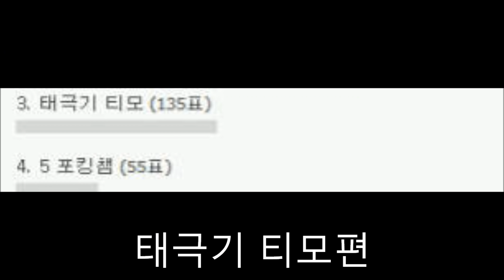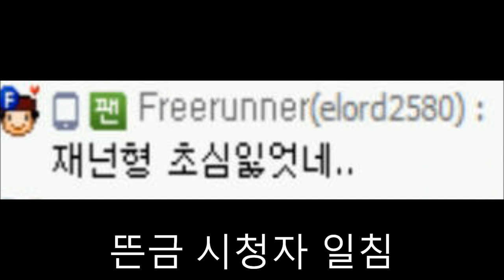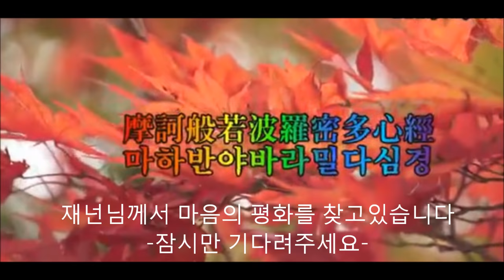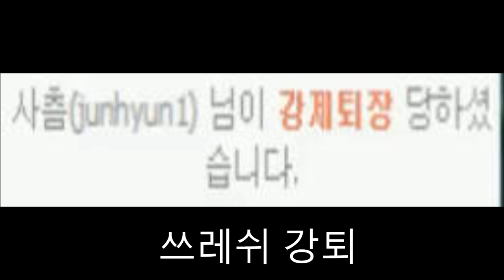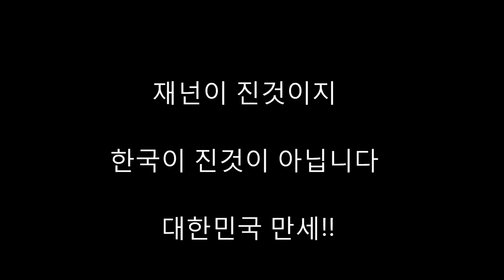[재넌] 독딜에 불과 얼음이 둘다 있다??!! 한국의 힘을 담은 태극 티모!!! 템이 빨강과 파랑뿐인데 이런 딜이..??!!!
한국의 힘을 담은 티모!!

템에 빨강과 파랑밖에 없는데 이런딜이?!!!

알리미설정꼭해놓으세요!!